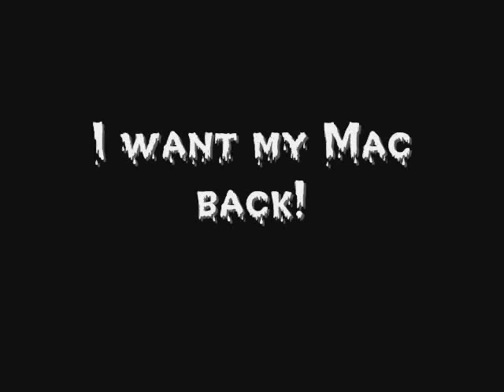Scary?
My sister freaked out over our little horror video.  Like it could happen in the real world?!  Come on!!